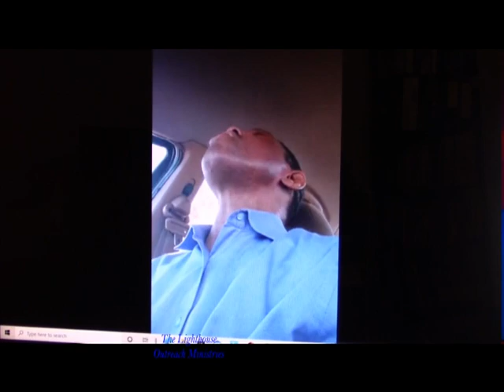1 10 21 Pastor Gray